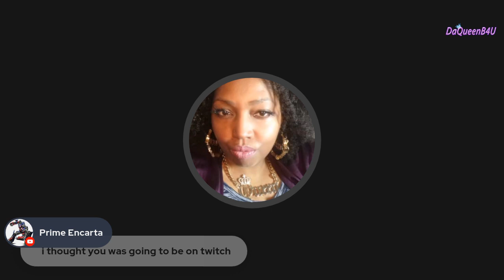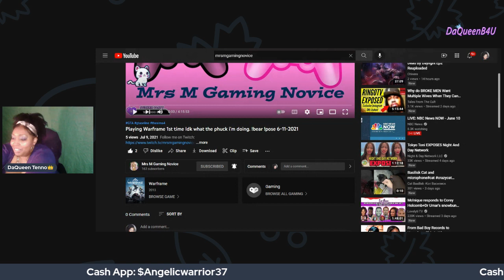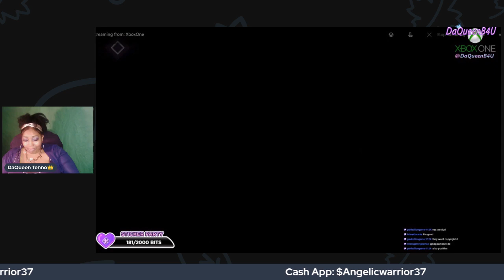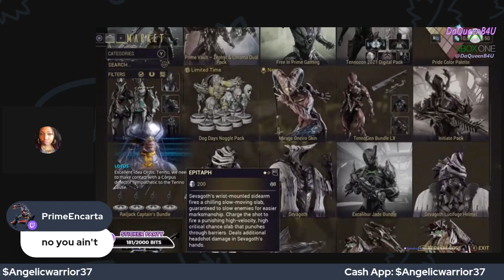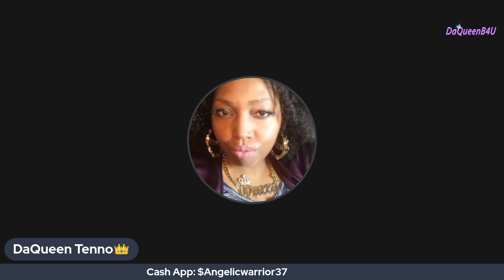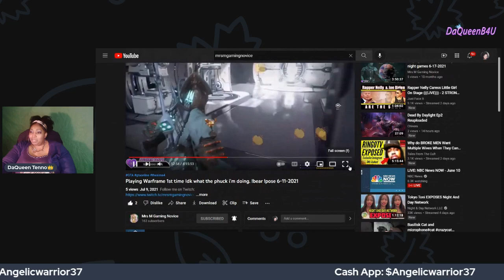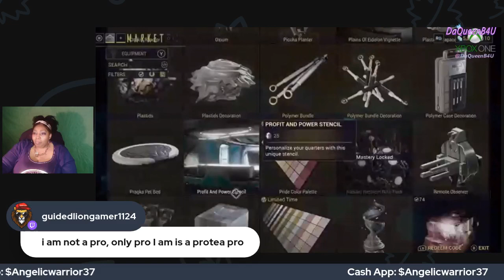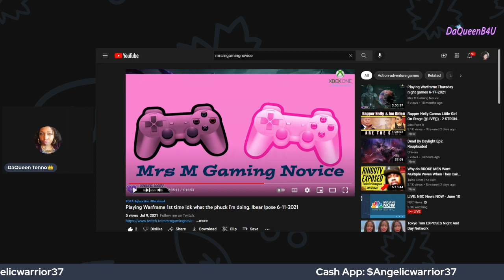Reacting to the first time I played Warframe 6-11-2021